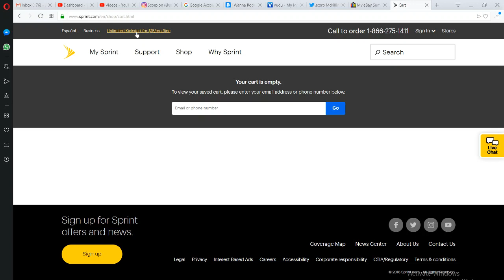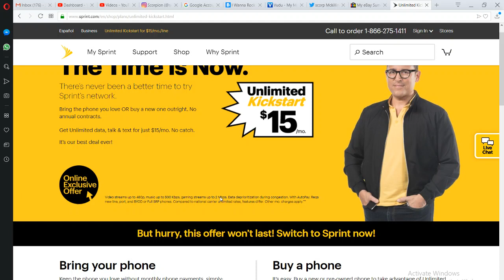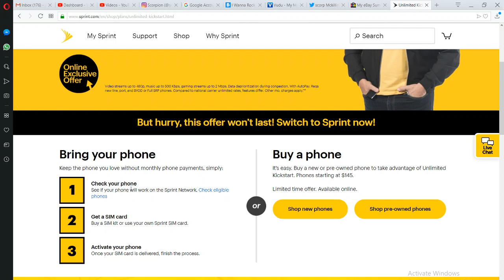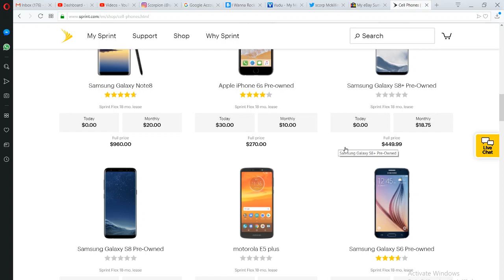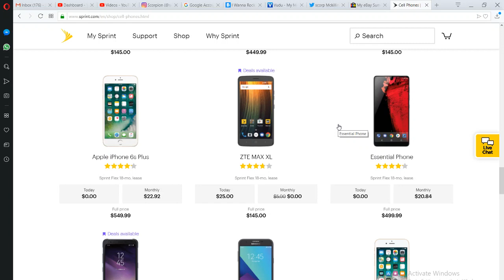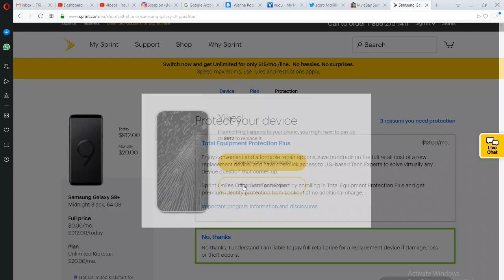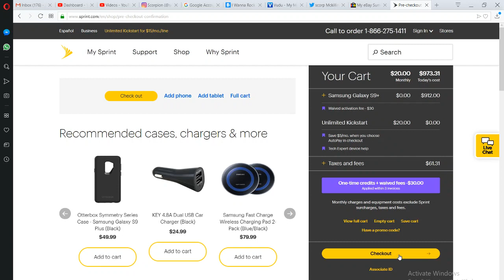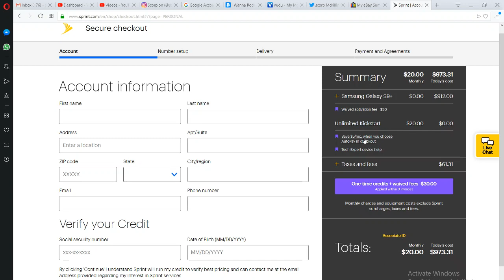Everything you need to know about Sprint's $15/month Unlimited Kickstart phone plan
This is left on here for archival purposes.

Equipment I use:
Motherboard: MSI Z370